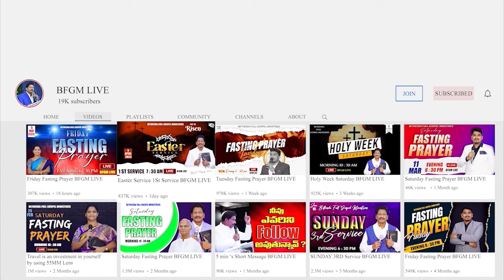Today's promise 04.04.2024 | BFGM LIVE